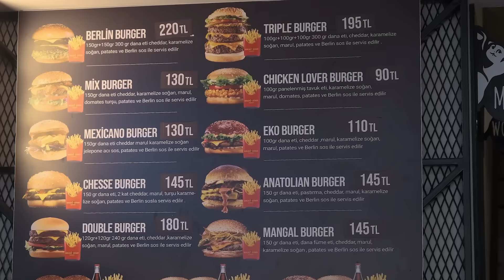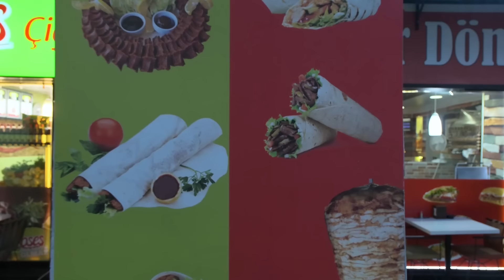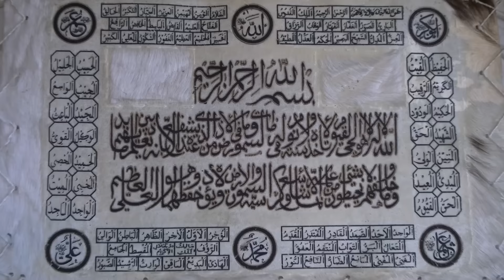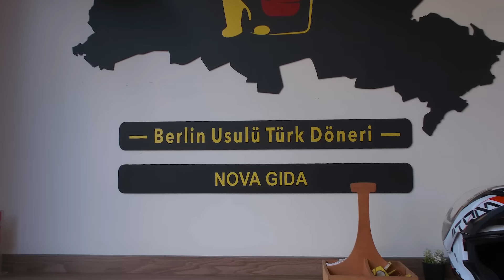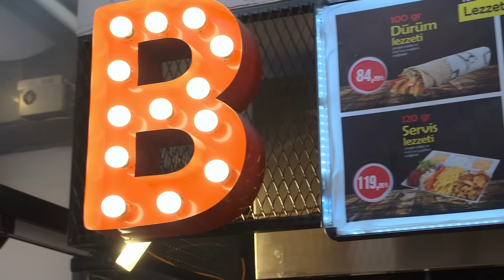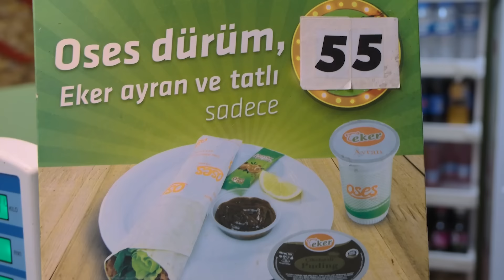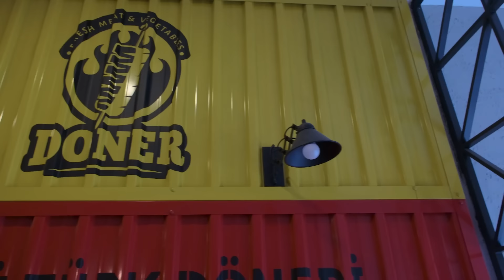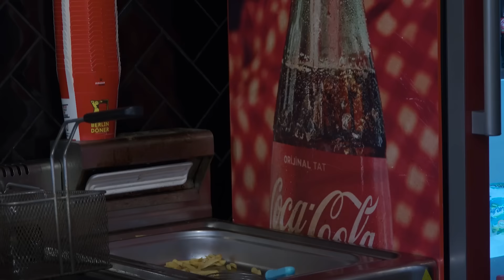My personal top of the most delicious places in Turkey! Here you will try everything!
Turkey is a country full of delicious food but who has time to try everything? Not me! That's why I've put together a list of my personal top of the most delicious places in Turkey. From breakfast to snacks to dinner, you'll be able to try everything on this list!
If you're looking for some great places to eat in Turkey, then make sure to check out this list! I've included some of my personal favorite restaurants, as well as dishes that are guaranteed to satisfy your taste buds. No matter what your favorite food is, I'm sure you'll find something on this list that you'll love!